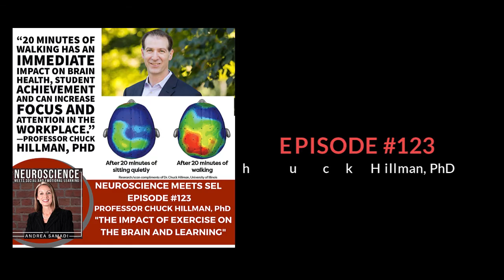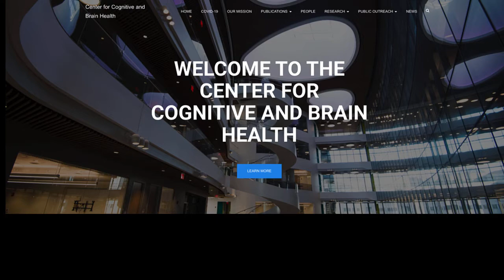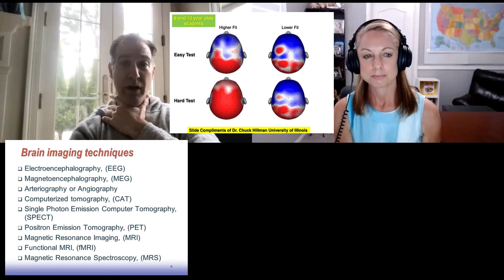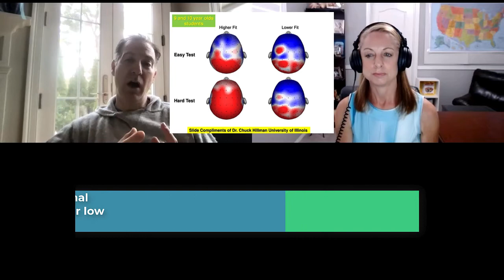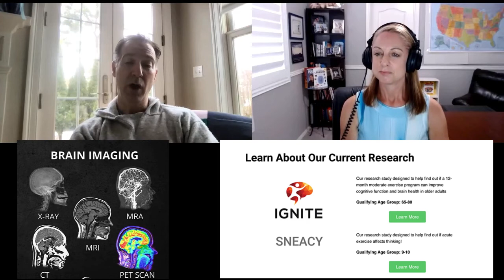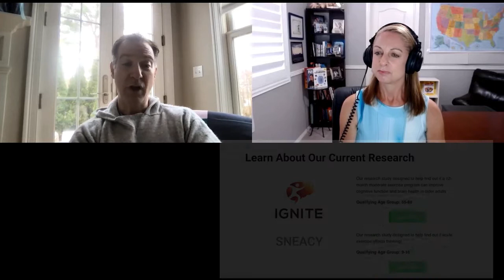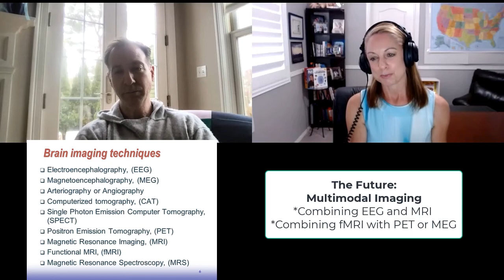Professor Chuck Hillman, PhD on "The Impact of Exercise on the Brain and Learning"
Welcome back to the Neuroscience Meets Social and Emotional Learning Podcast episode #123 with Dr. Charles Hillman, whose research and brain scans on students during his time at the University of IL (from 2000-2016) provided enough science to spearhead Naperville’s Zero-hour PE program that we’ve been covering on the past few podcast episodes (116, 118 , 119 , 121 , 122 ) that put physical exercise and its impact on cognition and the brain, on the map. It was Paul Zientarski, the former PE teacher and football coach from Naperville who mentioned Dr. Chuck Hillman’s brain scan studies in our interview 121 and I thought these brain scans were so important, that I covered a deeper dive into the results of these scans on episode 122.

Learn more about the Neuroscience Meets Social and Emotional Learning Podcast

My name is Andrea Samadi, and if you have been listening to our podcast for some time, you will know that we’ve uncovered that if we want to improve our social and emotional skills, and experience success in our work and personal lives, (in school, sports or the workplace) it all begins with an understanding of our brain. The goal of this podcast is to bring in experts, who’ve risen to the top of their field, and share their knowledge, wisdom and tips that many of us wouldn’t have access to, since this understanding of the importance of our brain and results is relatively new.

Dr. Hillman received his doctorate from the University of Maryland in 2000, and then began his career on the faculty at the University of Illinois, where he was a Professor in the Department of Kinesiology and Community Health for 16 years. He continued his career at Northeastern University in Boston, Massachusetts, where he currently holds appointments in the Department of Psychology and the Department of Physical Therapy, Movement, and Rehabilitation Sciences. He co-directs the new Center for Cognitive and Brain Health , which has the mission of understanding the role of health behaviors on brain and cognition to maximize health and well-being and promote the effective functioning of individuals across the lifespan. Dr. Hillman has published more than 265 refereed journal articles, 15 book chapters, and co-edited a text entitled Functional Neuroimaging in Exercise and Sport Sciences .

When Paul Zientarski mentioned that it was Dr. Hillman who helped him to make up his mind about making changes to their PE program in Naperville, after he saw the scans of students’ brains after just 20 minutes of walking, I knew I had to find out if Dr. Hillman would come on the podcast.

I emailed him at Northeastern University on Saturday afternoon, and he replied early Sunday morning that he was interested helping to expand on the results he discovered through his brain scans. We had a chance to exchange some emails, pick an interview time, and that’s how simple it is when you reach out to someone who really does want to see change occur in the world.  Let’s hear from Dr. Hillman…..